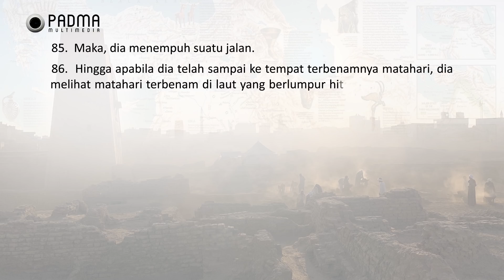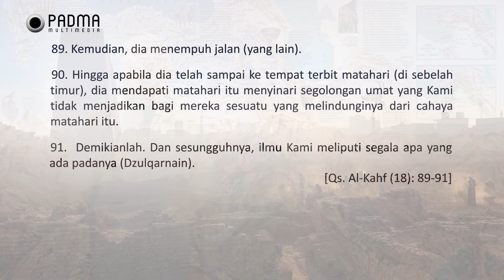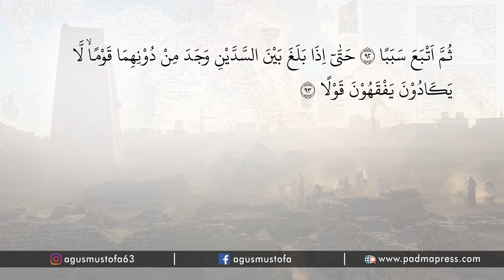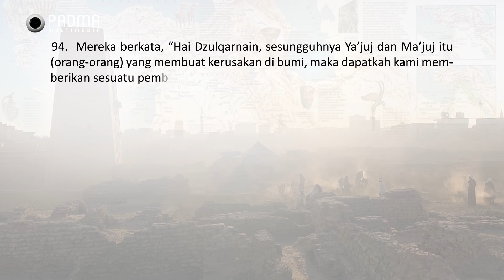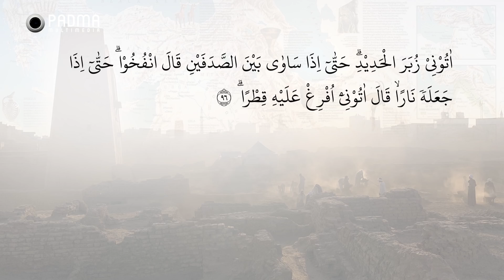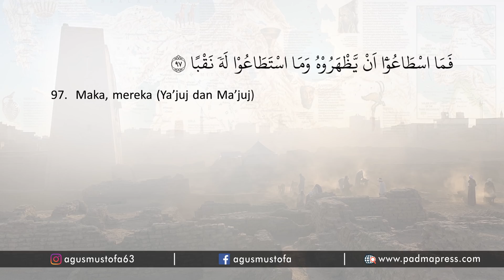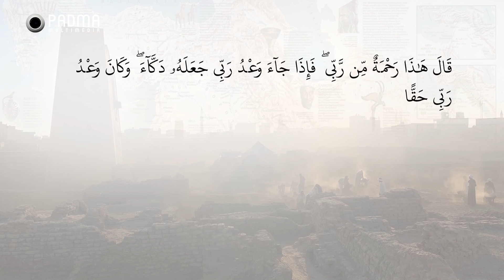Jejak Langkah eps .24 - BENTENG DZULQARNAIN DI MANA LOKASINYA ?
JEJAK LANGKAH adalah program baru di channel Agus Mustofa. Melengkapi program "Cangkir Tasawuf Modern" dan "Islam Futuristik" yang lebih dulu ada.

Berbeda dengan "Cangkir Tasawuf" yang fokus pada ketauhidan. Dan "Islam futuristik" yang bernuansa sains dan teknologi. "Jejak Langkah" lebih menitikberatkan kajiannya pada sejarah peradaban bangsa-bangsa. Serta keteladanan para nabi dan rasul.

Yang darinya kita bisa memperoleh hikmah luar biasa. Sebagai bekal untuk menata umat yang rahmatan lil alamin. Seperti diajarkan oleh Allah di dalam kitab suci Al Qur'an. Semoga bermanfaat.

Selamat menikmati ..!